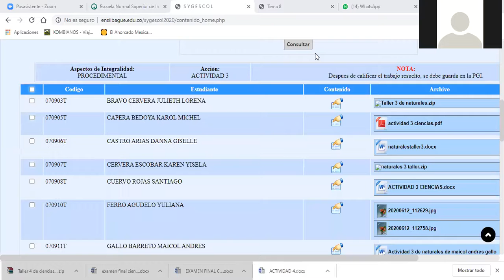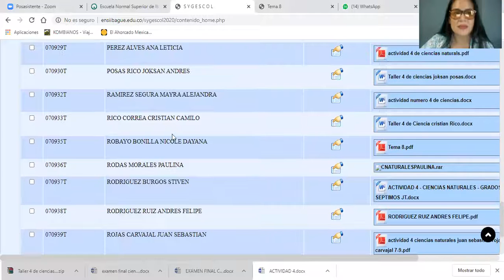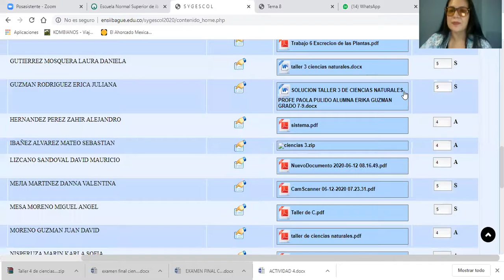CLASE DE CIENCIAS NATURALES 7-9_ Autoevaluación